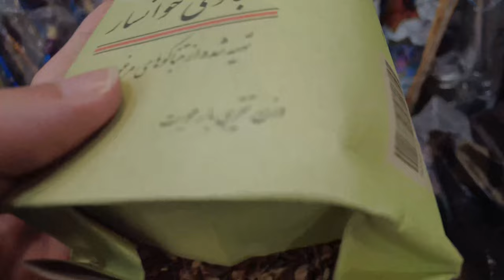Mashhad Iran (4k), I'm in tobacco shop in Mashhad, there are many nargili in it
Mashhad Iran (4k), Tobacco shop for first time

In the city of Mashhad, I went to a street that was famous for hookah(nargileh) and tobacco shops. In this large store, there were different types of hookahs and tobacco products that were produced in Iran and in other countries. Beautiful hookahs, each of which belonged to a specific region of Iran. There were also different types of tobacco and charcoal, which you can watch in the video.

 Hi I'm ava
journey  and walk with me and see culture of Iranians such as food, tradition and beautiful places
in addition my son and i take some amazing vlogs that you can watch in my channel

:For watching another videos in my channel you can click on below link